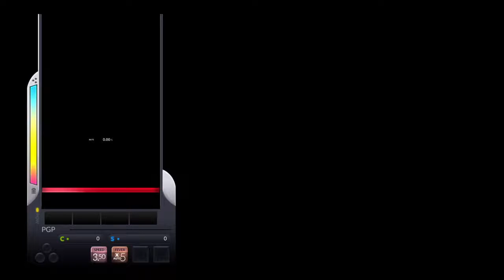[DJMAX Respect] 4K Eternal Fantasy ~유니의 꿈~ HD